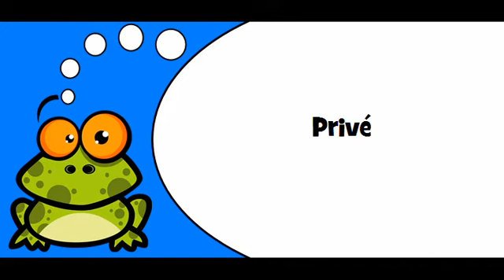Pronounce French with Vincent # Theme = Public